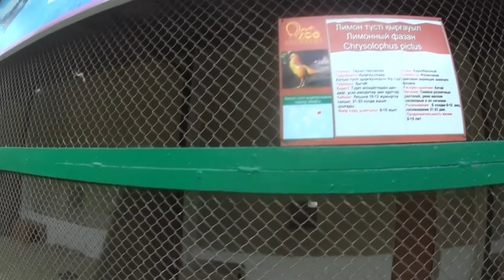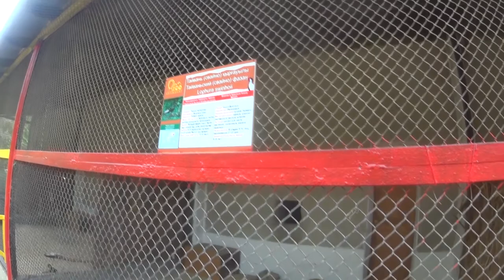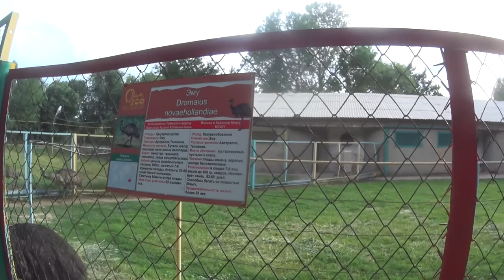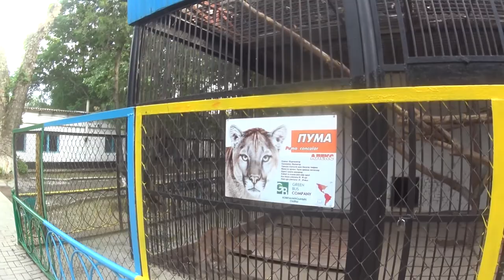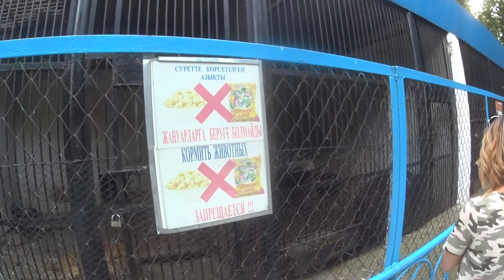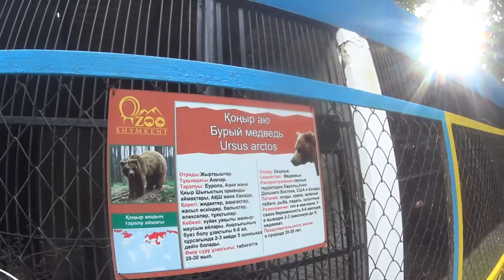Шымкентский Зоопарк #3 ZOO Shymkent